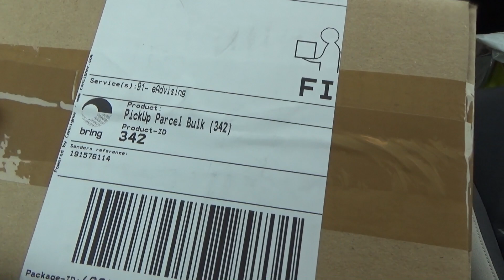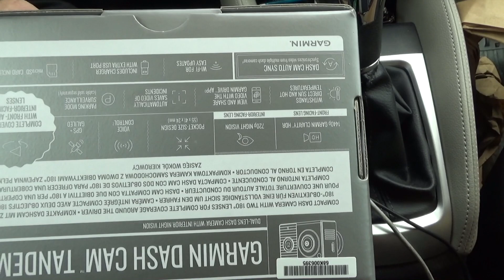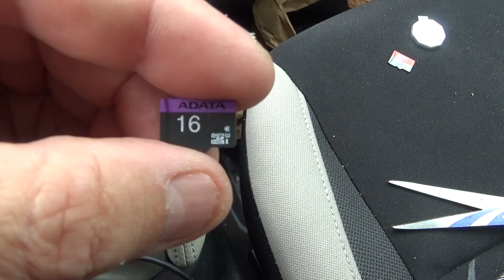Kolmas kerta toden sanoo vai sanooko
Kolmas kerta toden sanoo vai sanooko. Se nähdään nyt kun sain kolmannen laitteen. Videolla unboksataan paketti, asennetaan dashcam paikalleen ja tietysti lopuksi testi.